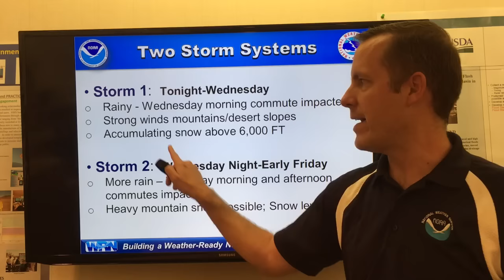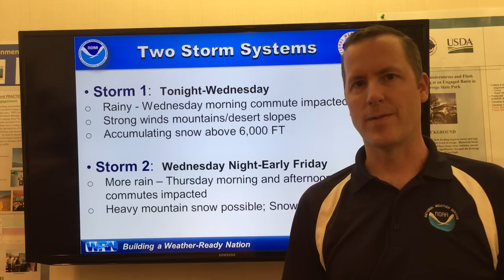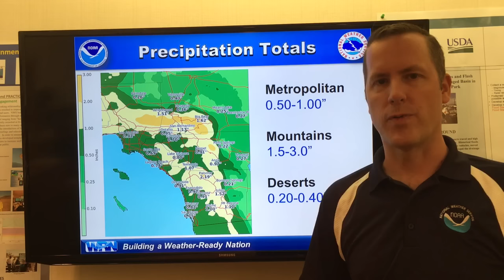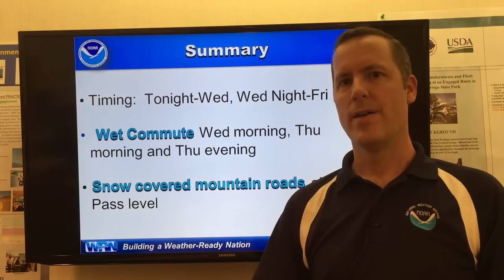Stormy Pattern!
This video discusses two storm systems poised to impact SoCal this week.